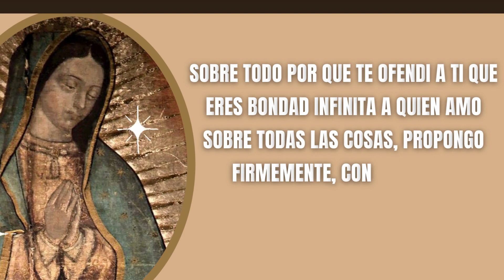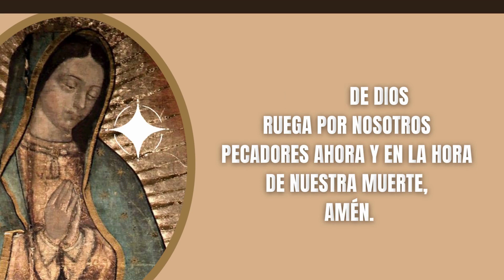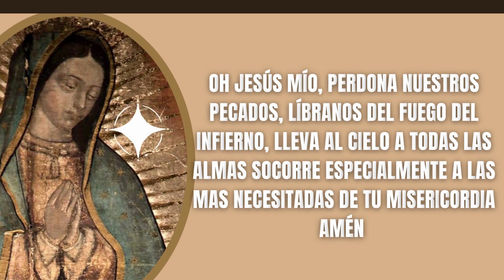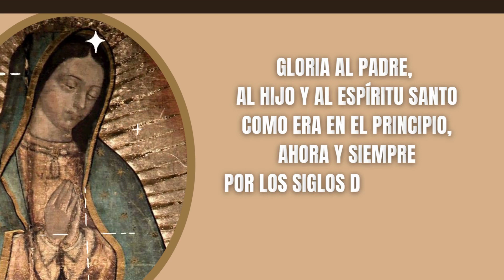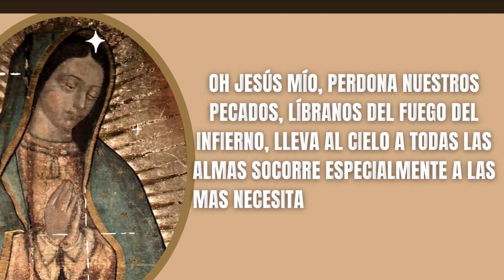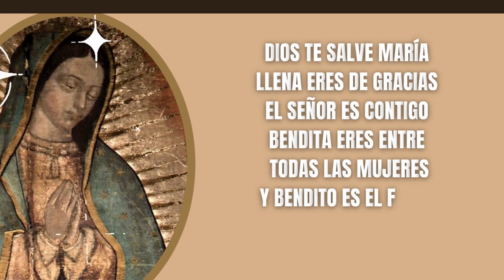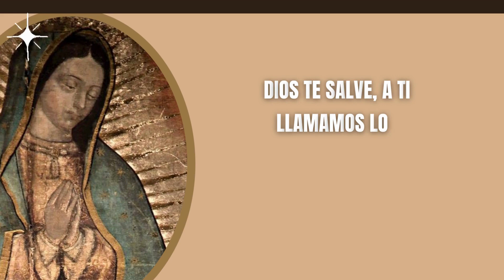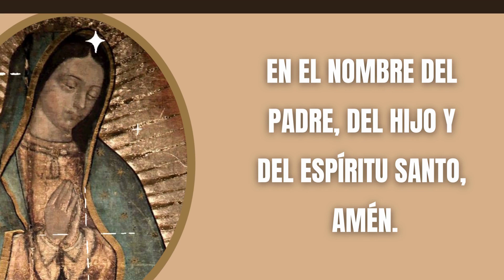Misterios Luminosos - Santo Rosario - Justas y Verdaderas Son Tus Obras Señor - Oración Católica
❤️ SANTO ROSARIO DE HOY JUEVES MISTERIOS LUMINOSOS | Justas y Verdaderas Son Tus Obras Señor - Oración Católica | Oración para aliviar la angustia y la Ansiedad

ORACIÓN CATÓLICA, ROSARIO CATÓLICO

❤️ Rezo de los Misterios Luminosos del Santo Rosario Meditados con Letanías y Completo.

Escribe tus intenciones en los comentarios para que nuestra Madre María Interceda por ellas y todos los que recen este Santo Rosario pidamos por todas las intenciones de todos los de este canal.

Oraciones Iniciales

Todos: Y mi boca proclamara tu alabanza

Jaculatoria

Todos: Amén

Guía
Padre Nuestro:

Primer Misterio Luminoso: El Bautismo en el Jordán

«Bautizado Jesús, salió luego del agua; y en esto se abrieron los cielos y vio al Espíritu de Dios que bajaba en forma de paloma y venía sobre él. Y una voz que salía de los cielos decía: "Este es mi Hijo amado, en quien me complazco"». (Mt 3,16-17)

Segundo Misterio Luminoso: Las bodas de Caná

«Tres días después se celebraba una boda en Caná de Galilea y estaba allí la madre de Jesús. Fue invitado también a la boda Jesús con sus discípulos. Y, como faltara vino, porque se había acabado el vino de la boda, le dice a Jesús su madre: "No tienen vino". Jesús le responde: "¿Qué tengo yo contigo, mujer? Todavía no ha llegado mi hora". Dice su madre a los sirvientes: "Haced lo que él os diga"». (Jn 2, 1-5).

Tercer Misterio Luminoso: El anuncio del Reino de Dios

"El tiempo se ha cumplido y el Reino de Dios está cerca; convertíos y creed en el Evangelio". (Mc 1, 15)

Cuarto Misterio Luminoso: La Transfiguración

«Seis días después, Jesús tomó consigo a Pedro, a Santiago y a su hermano Juan, y los llevó aparte, a un monte alto. Y se transfiguró delante de ellos: su rostro se puso brillante como el sol y sus vestidos se volvieron blancos como la luz» (Mt 17, 1-2).

Quinto Misterio Luminoso: La institución de la Eucaristía

«Mientras estaban comiendo, tomó Jesús pan y lo bendijo, lo partió y, dándoselo a sus discípulos, dijo: "Tomad, comed, éste es mi cuerpo"» (Mt 26, 26).

Cristo, óyenos.
Cristo, escúchanos.